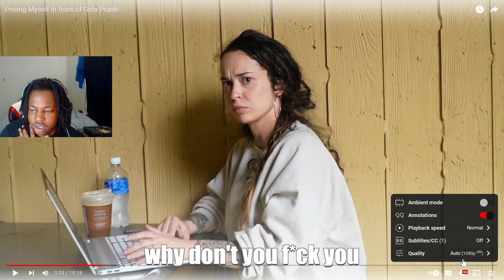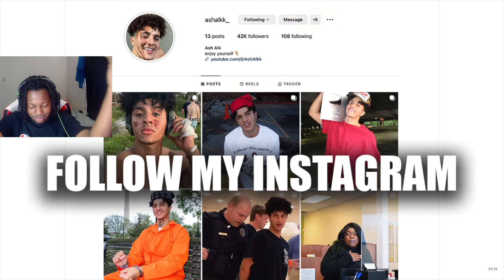Ash Alk Has To Be The Bravest Man Alive...